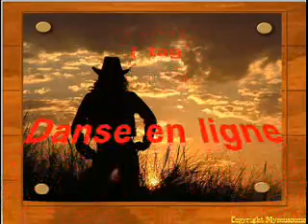IRISH SPIRIT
cHOR2GRAPHIE DANSE